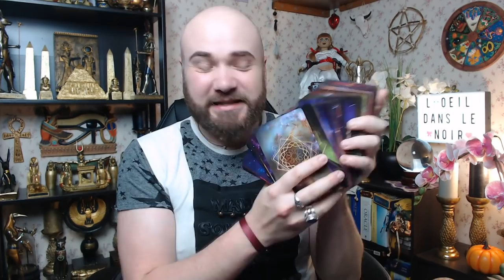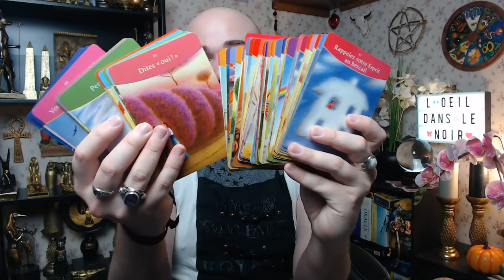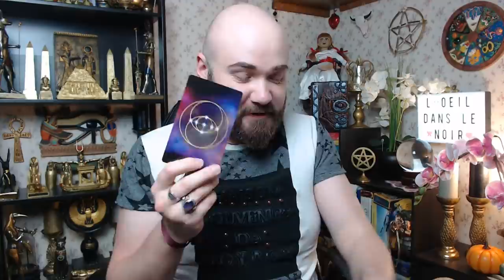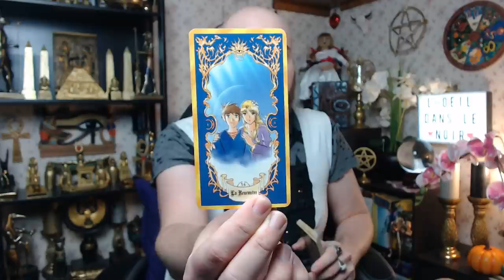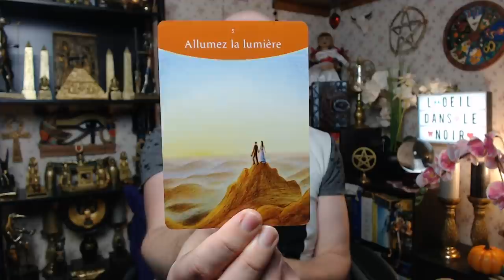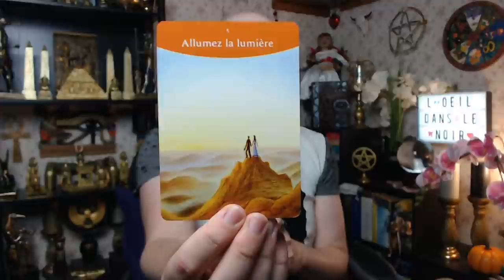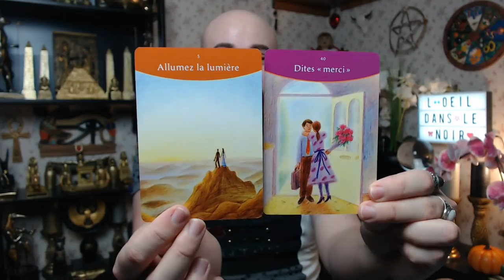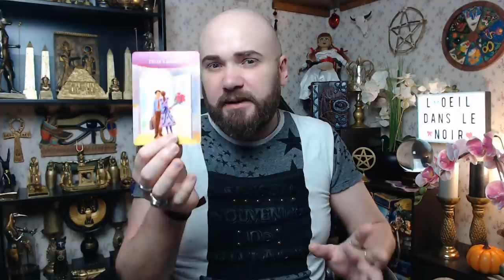🔮MERCREDI 20 JANVIER 2021🔮